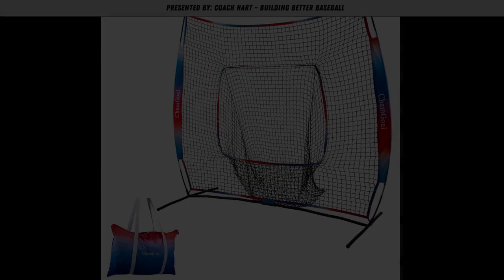ChamGoal Baseball & Softball Hitting Net FULL Review // Great for All Coaches and Players!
COACHHART